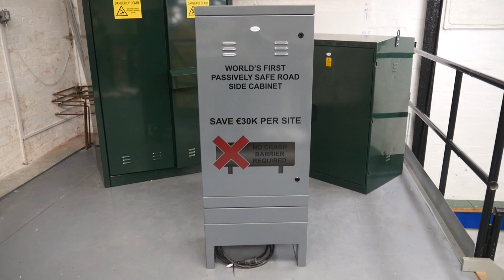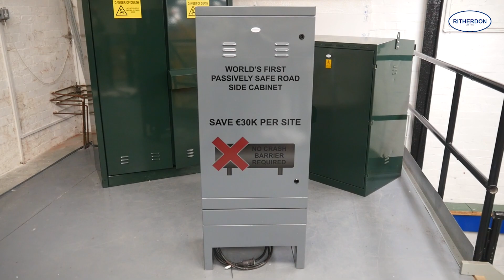Passively Safe Cabinet Tips and Tricks Video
Come and see how we install our Passively Safe Cabinets, with some added tried and tested tips and tricks as requested by previous customers to assist with installation.

The Ritherdon Passively Safe Cabinet is a crash-friendly roadside cabinet designed and tested to EN12767. The cabinet doesn’t need to be installed behind crash barriers as it has been designed to shear-off upon impact.

If you are interested in ordering one of products, then please get in touch with our team

Song: Pollen
Artist: Coma-Media